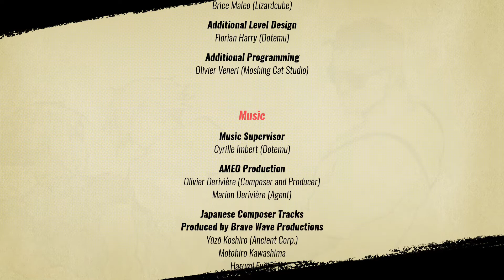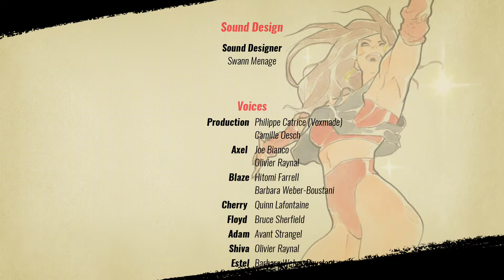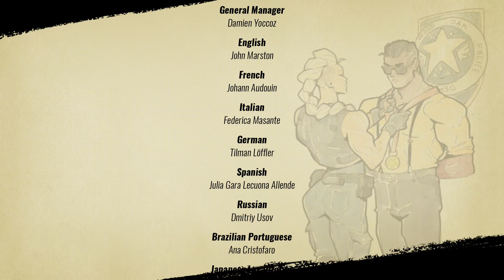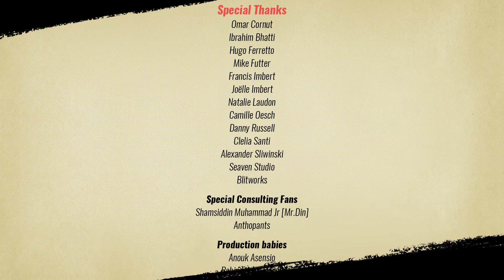Streets of Rage 4 Playthrough Part 2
Second part of the game.